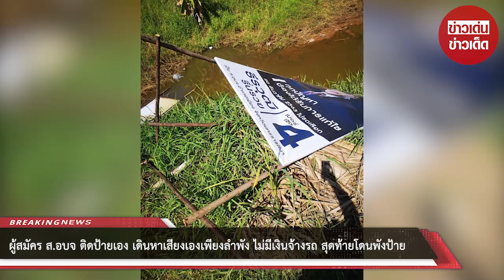ผู้สมัคร ส.อบจ ติดป้ายเอง เดินหาเสียงเองเพียงลำพัง ไม่มีเงินจ้างรถ สุดท้ายโดนพังป้าย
ขอบคุณ ธีรวุฒิ รื่นรวย